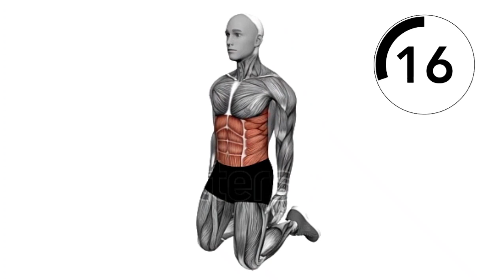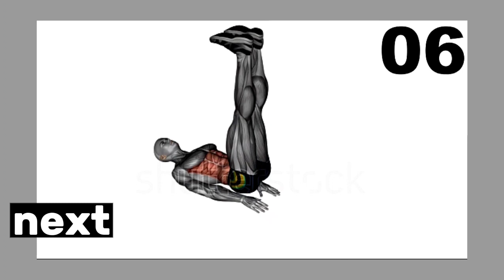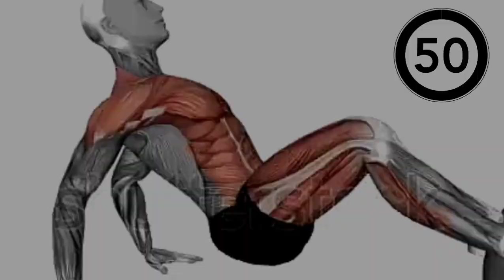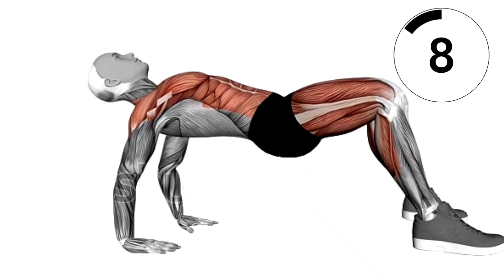ŞƏFA VERƏN 5 TIBET IDMAN HƏRƏKƏTI/ evdə idman hərəkətləri/21 gün sına/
Bu videoda sizlərə Tibetin şəfa verən məşhur 5 idman hərəkətini paylaşıram. Tibetin bu 5 idman hərəkəti təxminən 2500 il əvvəl Tibetdə meydana gəlmişdir və 5 idman hərəkətindən ibarət idman proqramıdır. Bu idman hərəkətlərinin gördüyü iş bədənin 7 əsas enerji mərkəzinin bərabər çalışmasına kömək etməkdir. Bu idman hərəkətləri davamlı etsəniz nələr baş verə bilər: oynaq ağrılarının azalması, qan dövranının yaxşılaşması, enerjinin artması, həzm sisteminin düzgün işləməsi, stresin azalması ,yuxusuzluğun azalmasi..

Belə videoların davamı üçün kanalımıza Abunə Olmağı unutmayın! 😊